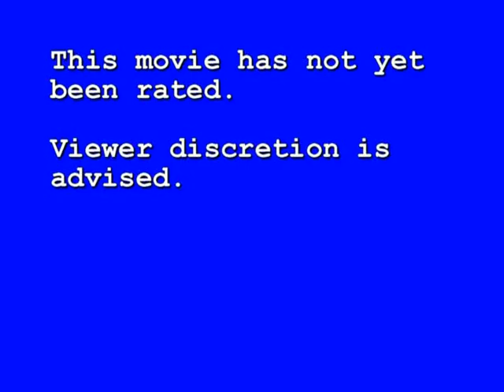Steve's Hunt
Video we made for school but we messed around a whole bunch so its pretty stupid

song: Never gonna stop by Rob Zombie